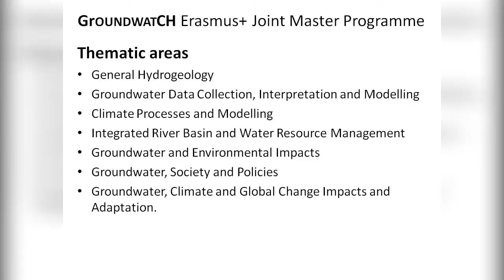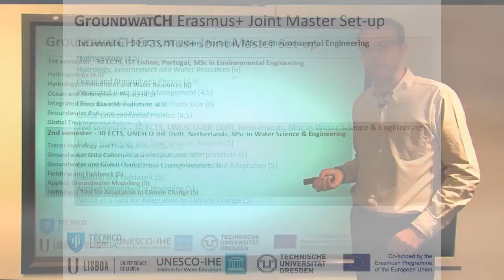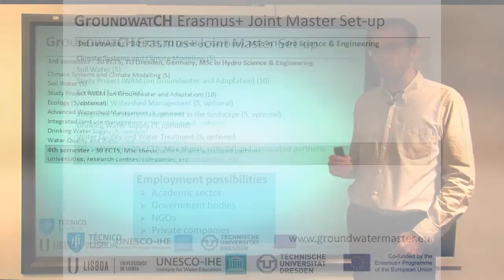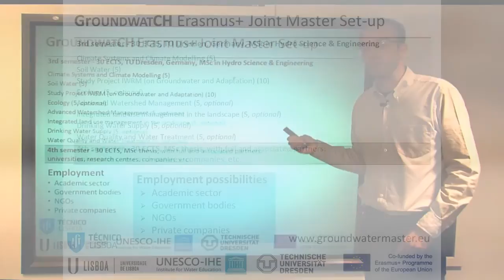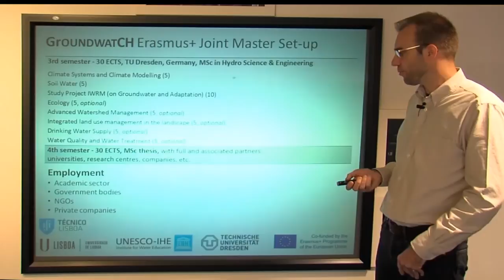Groundwater and global change ERASMUS+ Joint Master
Together with its partners TU Dresden and University of Lisbon, UNESCO-IHE introduces the Erasmus+ Joint Master Programme in Groundwater and Global Change - Impacts and Adaptation (GroundwatCH). The two-year programme will start for the first time in September 2015. Students will kick off their studies in Lisbon, Portugal and then go to Delft, the Netherlands and Dresden, Germany. Graduates will receive MSc degrees from the three partnering institutes.